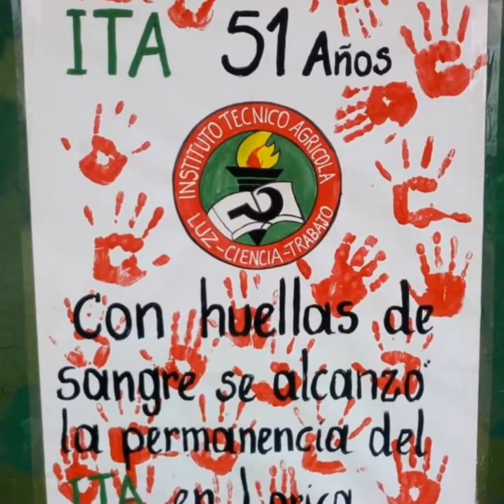HIMNO ITA DE LORICA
Institución Educativa Instituto Técnico Agrícola de Lorica